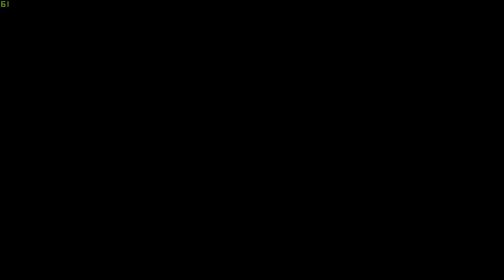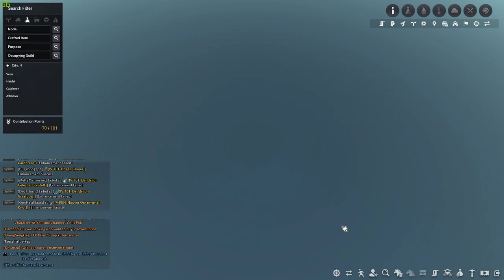Black Desert Online Remastered | PC | Let's Chill and Play Black Desert Online Remastered | LIVE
~ PC Spec ~
GPU: Galax Nvidia GeForce RTX 2080 EX 8GB GDDR6
CPU: Intel(R) Core(TM) i7-9700 CPU @ 3.00 GHz (8 CPUs), ~3.0 GHz
RAM: Kingston HyperX DDR4 3200 C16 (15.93 GB RAM usable)
Mobo: Gigabyte Z390 AORUS MASTER
Casing: LIAN LI Lancool One
PSU: Evga 850 watt 80+ Gold
Fan: Be Quiet Dark Rock 4 CPU Cooler